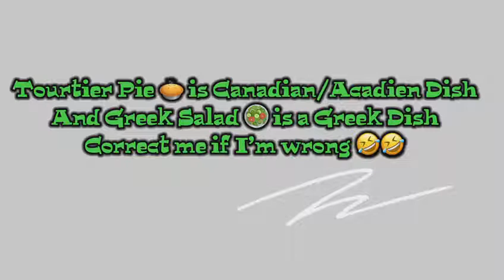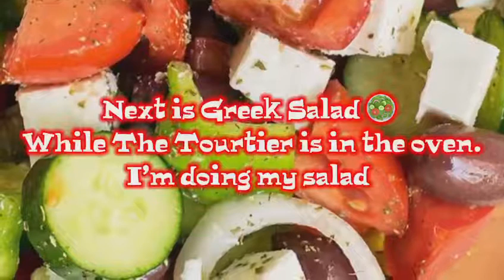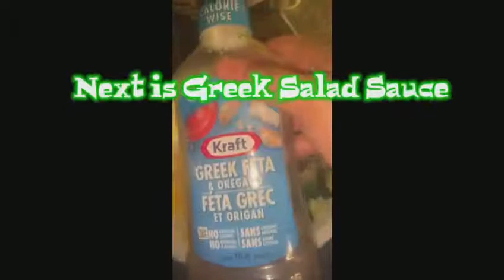TOURGREEK { TOURTIER PIE AND GREEK SALAD} FOR SUPPER TONIGHT/ BHENG KJ & JM TV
TOURTIER IS AN CANADIAN/ACADIAN DISH
 AND GREEK SALAD IS A GREEK DISH